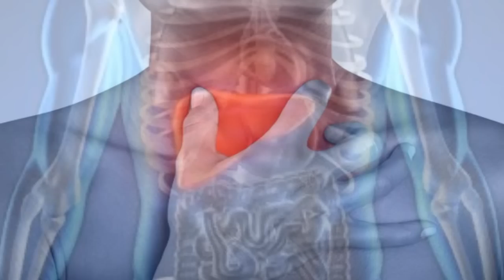Esta es la forma correcta de usar la chia para quemar la grasa acumulada en el cuerpo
Todos los días las mujeres absorbemos cualquier truco que se presente para mejorar nuestra apariencia; desde el cabello hasta las uñas pasando por la piel, todo es importante para mantenernos atractivas y sentirnos bien.

Y a la hora encarar una dieta para bajar esos kilitos que no nos gustan, echamos mano de todo tipo de “atajo” para hacerlo más rápido y eficaz.

Además de una dieta equilibrada que incluya frutas, verduras y obviamente actividad física acorde a nuestras posibilidades, podemos incluir algunos otros recursos que brinda la naturaleza.

Este batido a base de limón y semillas de chía te ayudará a quemar esa grasa que está sobrando en tu zona de abdomen, glúteos y piernas. Cada uno de ellos por separado cuenta con múltiples beneficios para la salud, pero unidos forman un potente antídoto contra la grasa acumulada.

El limón se utiliza con fines medicinales desde hace muchísimo tiempo ayudando con resfríos, bronquitis, dolores de garganta y al mismo tiempo contribuyendo a limpiar el hígado, desechando toxinas nocivas.

La chía es un poderoso antioxidante que ayuda a eliminar desechos y aporta fibra que es la encargada de nutrir el aparato digestivo y combatir el estreñimiento.
Toma nota de la preparación:

- 1 ½ de agua

- 1 cucharada de miel

- 1 cucharada de semillas de chía

Hidratar las semillas de chía en agua para estimular la fibra. Al cabo de una hora, licuar las semillas de chía con el agua y el jugo de limón. Y ya está listo para consumir.

Beber este batido en ayunas, un vaso por día y notarás resultados sorprendentes.

Con debe abusar del consumo, comparta con familares y amigos.